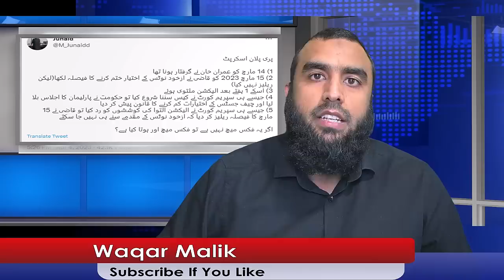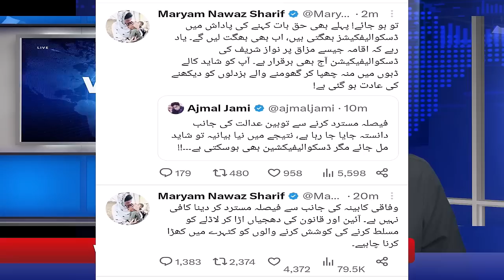قاضی اور ن لیگ کی بڑی سازش پکڑی گئی عمران خان اگر گرفتار ہوجاتے تو کیا کرنے کا منصوبہ تھا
**PMLN & Qazi Big Conspiracy Exposed** Had Imran Khan Been Arrested Things Would Have Fallen In Place For A Hostile Takeover